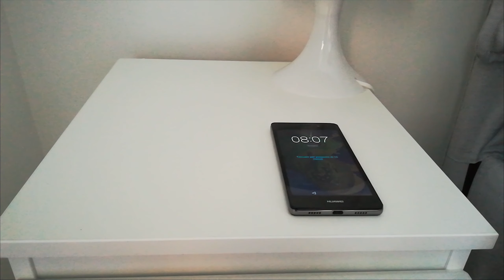Qual è La LINEA IDEALE in MOTO ? | Come GUIDARE in MOTO su STRADA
In questo video vediamo qual è la linea ideale in moto e le differenze che ci stanno tra strada e pista. Nel guidare in moto su strada possiamo trovare mille pericoli dietro ad ogni curva, per questo seguire una linea ideale, dove possibile, ci mette in posizione di poter reagire il prima possibile a quest' evenienza. Inoltre, a parità di velocità, ci permette di piegare di meno (o avere più margine di piega).

00:00 le differenze
1:53 ingresso
4:29 percorrenza
6:30 uscita

TANTISSIME NOVITA' sul nuovo sito!

Grazie a AM3D per il supporto per cam della seconda inquadratura!

Attrezzatura:
Microfono fotocamera
GoPro 1
GoPro 2
Set Battiere GoPro
Adattatore GoPro
Custodia GoPro
Filtri ND
Microfono RODE
Adattatore mic RODE
Microfono BOYA